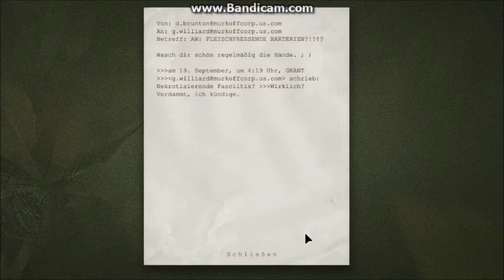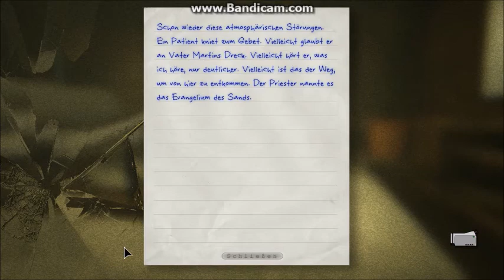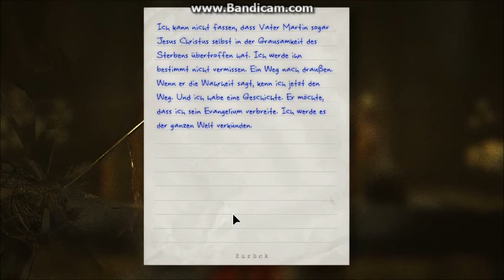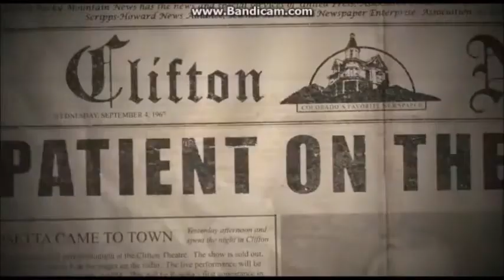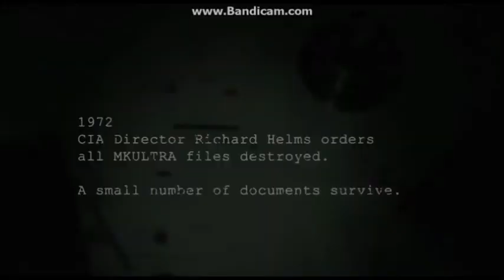Let's Play Outlast #013 - Pfarrer Martin...brenne!